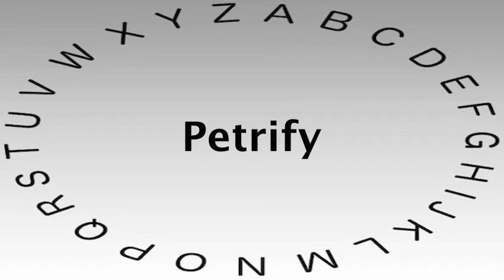SAT Vocabulary Words and Definitions — Petrify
This video shows you how to say or pronounce Petrify and gives the definition of Petrify.

What's your definition of Petrify?